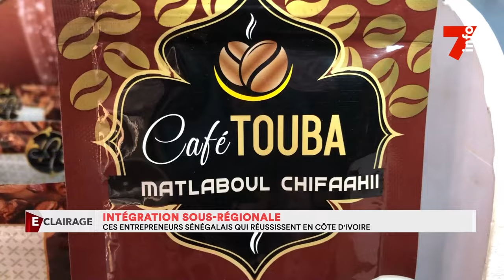Intégration : ces entrepreneurs sénégalais qui réussissent en Côte d'Ivoire